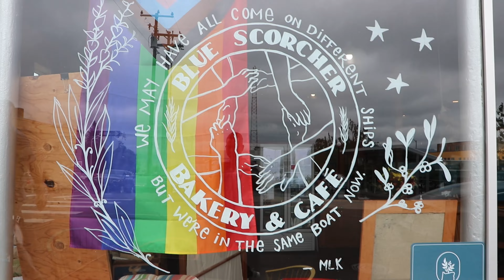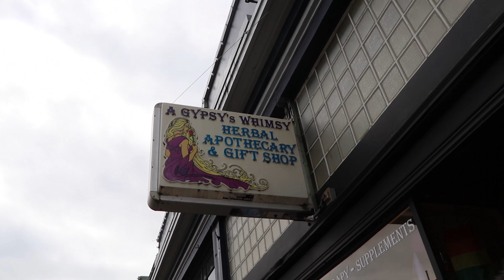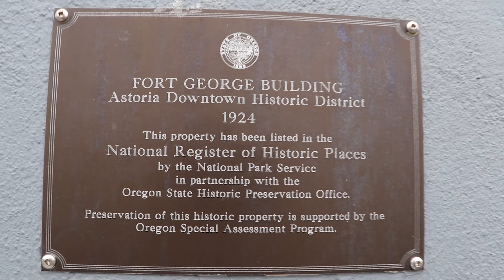Astoria Oregon Tour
In this video, we do a full vlog tour of Astoria Oregon! Learn why so many people are moving to and living in Astoria Oregon and why it is a top town on the Oregon Coast.

Want to discuss the next steps or learn more about buying or selling a home at the Oregon Coast?

📲 We have so many people contacting us who are moving here to the Oregon Coast and we ABSOLUTELY love it! Honestly, if you are moving or relocating to Oregon Coast, we can make that transition so much easier on you!!